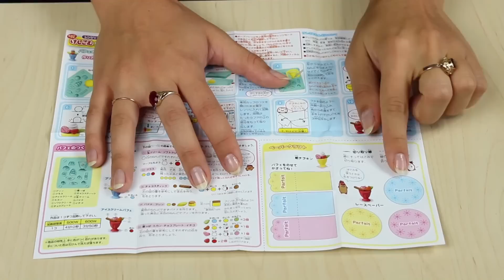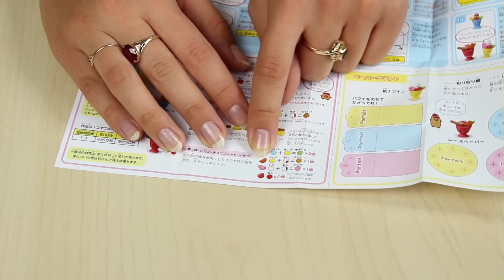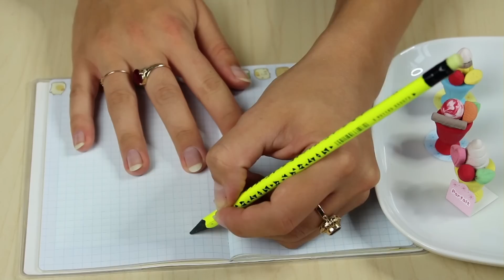Gumki do ścierania DIY desery - Kutsuwa eraser kit #4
Czas na kolejny zestaw z własnoręcznie robionymi gumkami do ścierania! :) Tym razem zrobię dla Was desery w pucharkach.